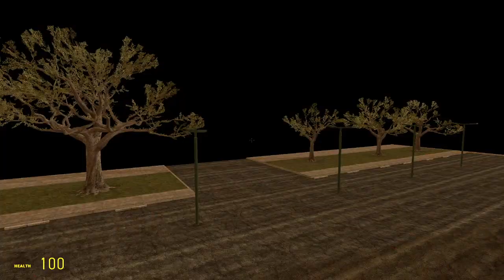Gmod FNAF | The Nightmares Invade The Pizzeria!